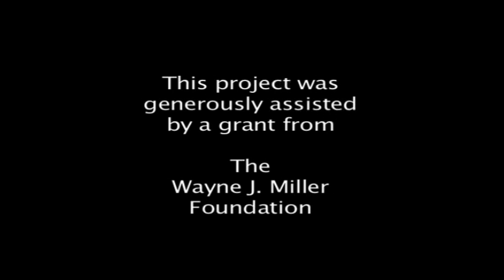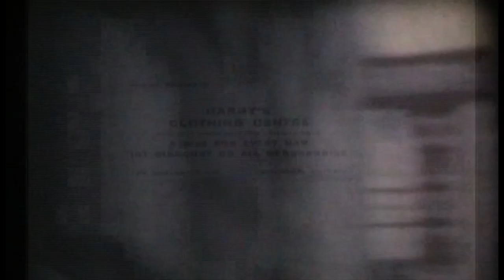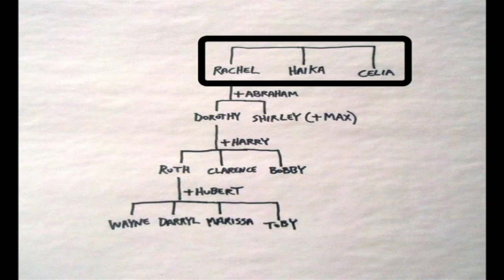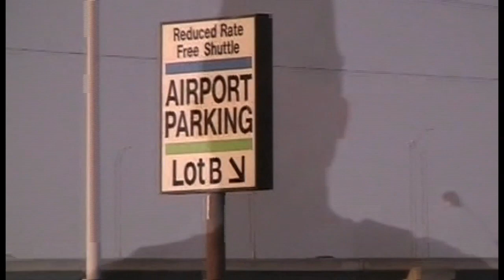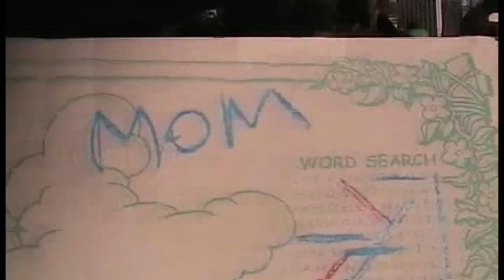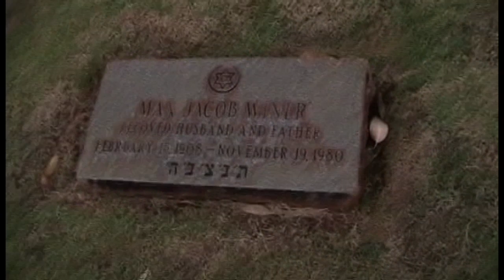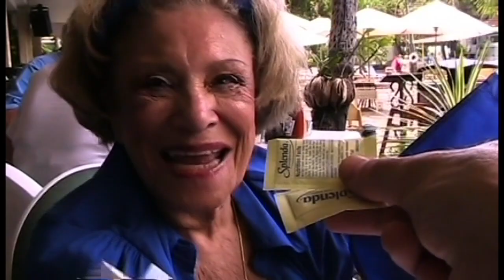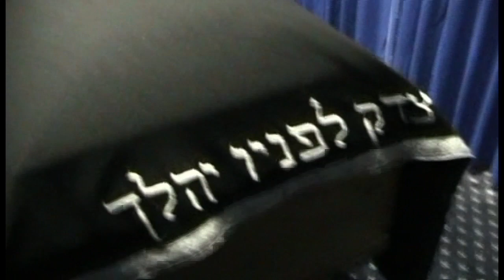Ruth Miller: Unplugged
Ruth pays a visit to her son, Toby, in Los Angeles. Madcap antics ensue as they have long conversations about the family -- and take a trip to Hawaii.

Recorded during August - September 2009 and April 2010. 8mm footage is from the 1950s to 1960s.